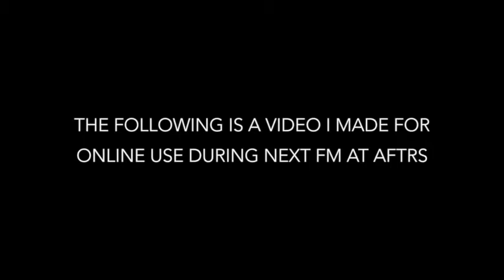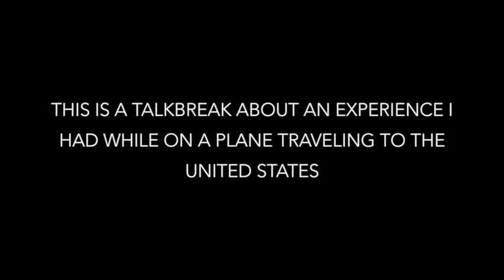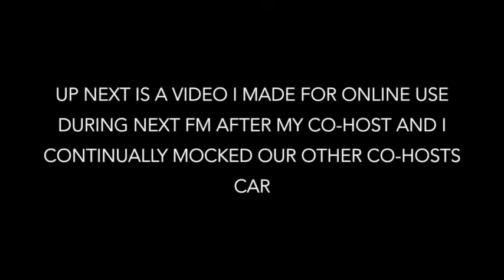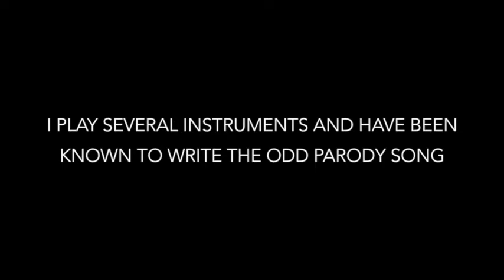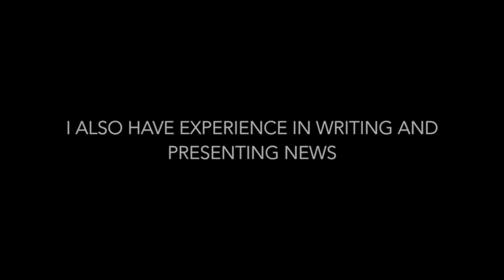Michael Whittington Multimedia Demo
I am a recent graduate from the radio course at The Australian Film Television and Radio School.

Please enjoy my multimedia demo of what I could do for your station.